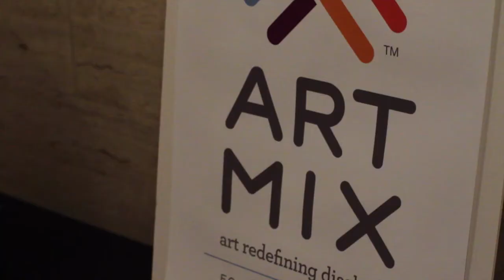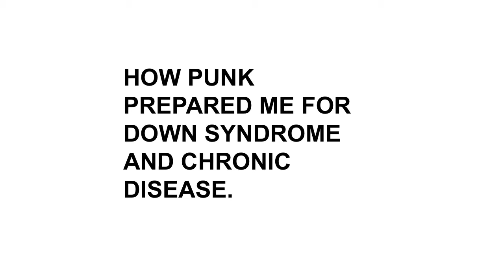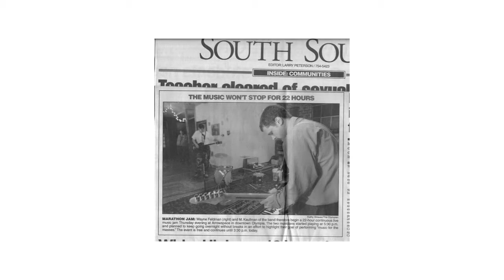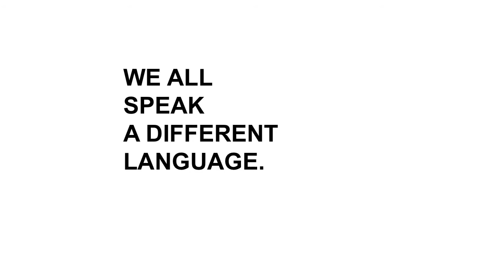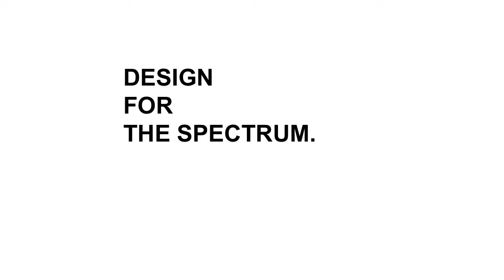Michael Kaufmann: How Punk Prepared Me for Down Syndrome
Michael Kaufmann talks on creating for the spectrum, not the mean.

Michael Kaufmann at CreativeMornings Indianapolis, September 2015. Free events like this one are hosted every month in dozens of cities. Discover hundreds of talks from the world's creative community